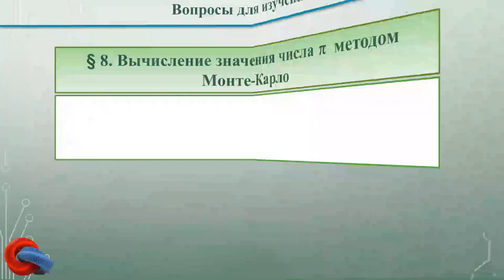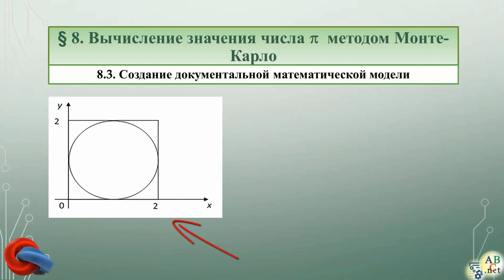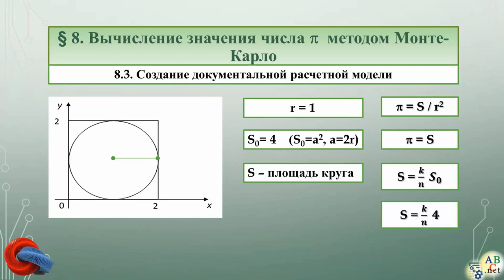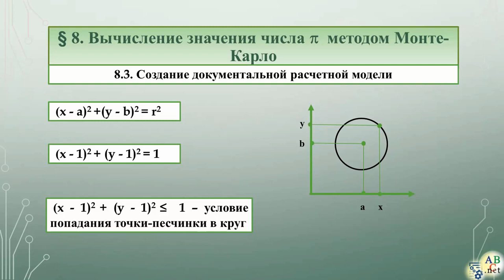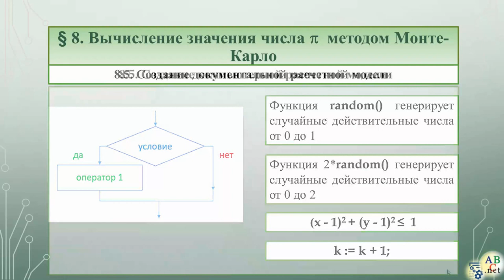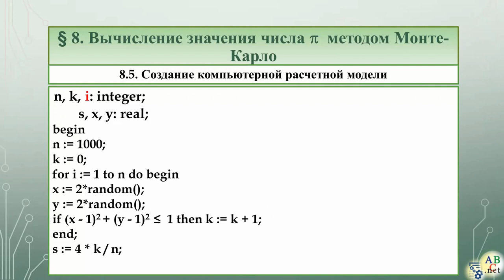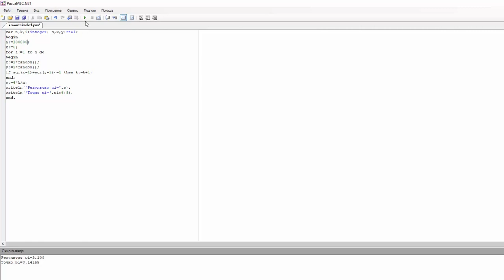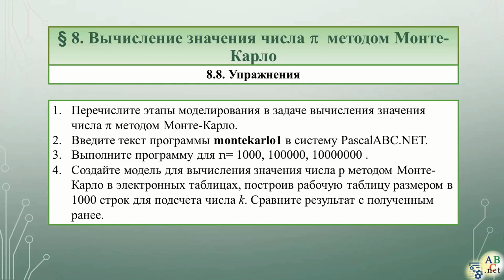Тема 12. Вычисление значения числа π методом Монте-Карло